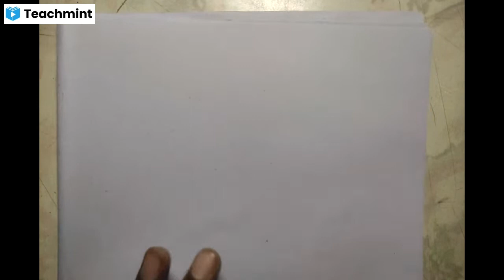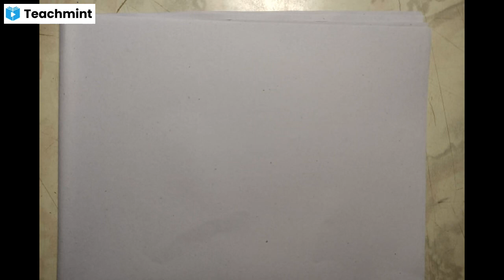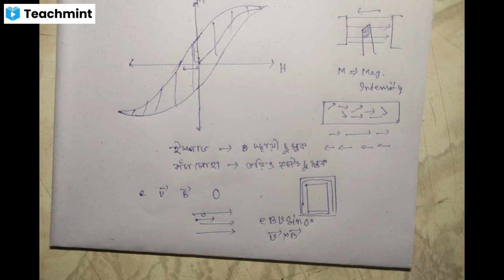MAGNETISM AND MATTER ONE SHOT